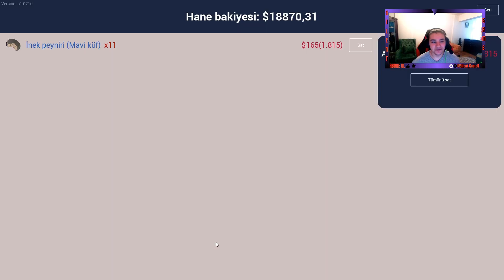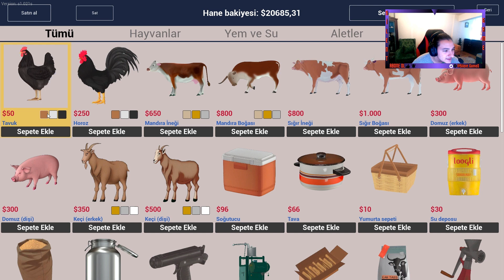Ranch Simulator #20: Yenilikçi Projeleri Erteleyerek Büyük Bir Finalle Sezonu Kapatıyoruz!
Bu bölümde, çiftliğimizdeki yenilikçi projeleri erteleyerek sezonu büyük bir finalle kapatıyoruz. Sezon boyunca çeşitli projeler üzerinde çalıştık ve şimdi bu projeleri tamamlamanın heyecanını yaşıyoruz.

Belki de çiftliğimizi yeni bir düzeye taşıyacak büyük bir final projesine odaklanıyoruz veya mevcut projelerimizi başarıyla tamamlıyoruz. Sezonu kapatırken çiftliğimizin geldiği noktaya bir göz atıyor ve gelecek sezon için planlar yapıyoruz.

silentgame oynuyor
silentgame
silent game ranch simulator